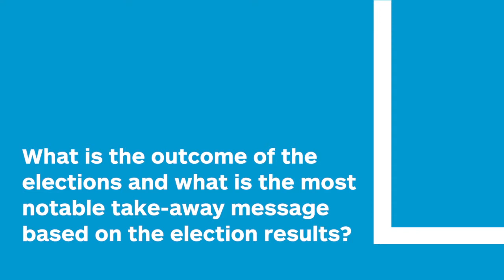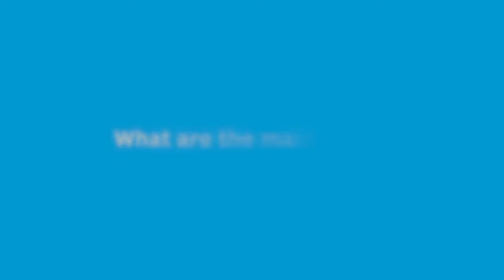South Africa After the Elections: Outlook for Political Instability and Violent Unrest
South Africa After the Elections: Outlook for Political Instability and Violent Unrest, Dr Robert  Besseling, Principal Africa Analyst , Economics & Country Risk, IHS